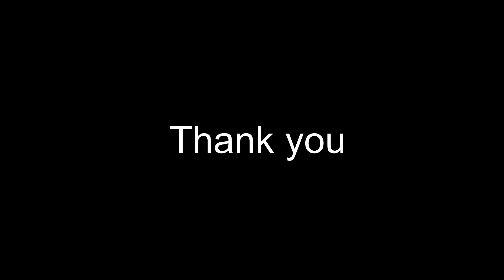Hans Zimmer: The Dark Knight Rises | fingerstyle guitar + TAB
My hometown of Pittsburgh was the shooting location for The Dark Knight Rises. Many movies, TV, and Netflix shows are shot in Pittsburgh -- but the 2011 Dark Knight Rises production was BY FAR the coolest one. Our downtown area is mostly comprised of high-rise office buildings, gothic looking architecture, and the odd bagel shop. It's not heavily traversed either -- as most of the destination locations in the city of Pittsburgh are just outside of downtown. You couldn't ask for a better "Gotham" -- or an easier production site.

Regular Pittsburgh folks, Heinz Field, and even the Steelers were used as extras. Anyone could head to the filming locations and watch the production.

Of course the music by Hans Zimmer is legendary at this point. This guitar arrangement is a medley of 'On Thin Ice' and 'Why Do We Fall?' -- two of my favorite pieces from The Dark Knight Rises soundtrack. Over the years, many people have asked me to play 'Rise' from the soundtrack. However, there's just not much for me to "mentally chew on" from that piece. To me, the main theme is Why Do We Fall? -- while On Thin Ice has all of these neat little motifs.

My Music on Amazon